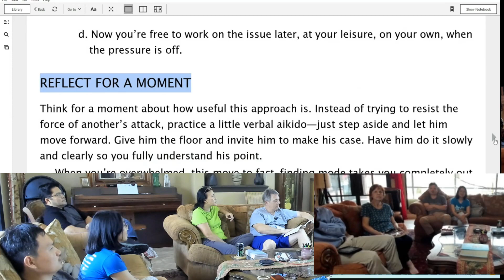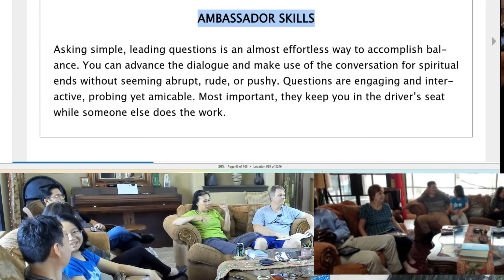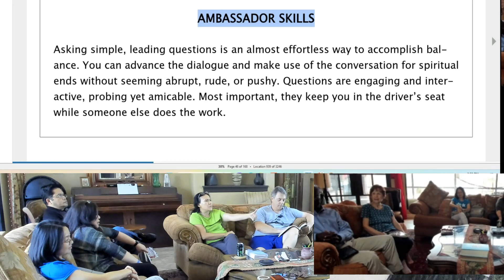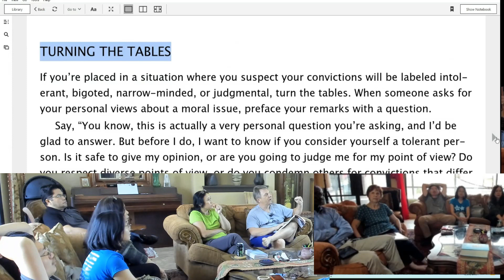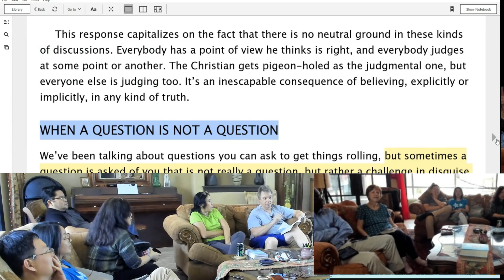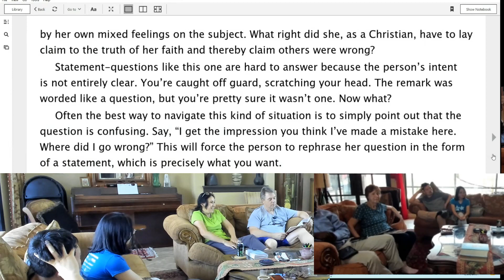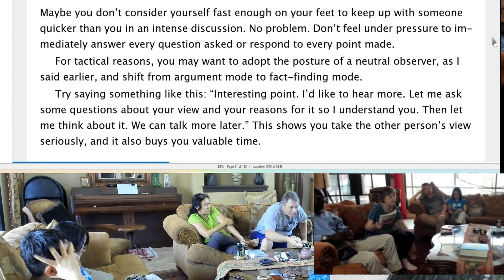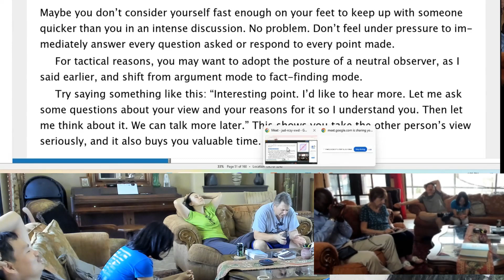Tactical Wisdom Session 2 (Part4of4)-Columbo#2 (05/26/24) | Dr. Kip Wehrman @ PUNLA CoffeeTable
Tactical Wisdom
Session 2 (Part 4 of 4): Refining Columbo - TACTICS Seminar series.  Providing Tactical Wisdom for engaging in conversations with non-believers, skeptics and Christians with doubts.  Tactics provides a strategy for keeping the conversation going in a non-threatening way which allows the other person to fully explain and formulate their objections.  Then we can share the hope that is in us effectively.

Downloadable Audio(MP3), Video(MP4), and PDF versions are available @ the PUNLA Coffee Table